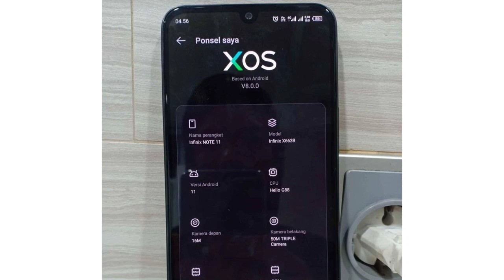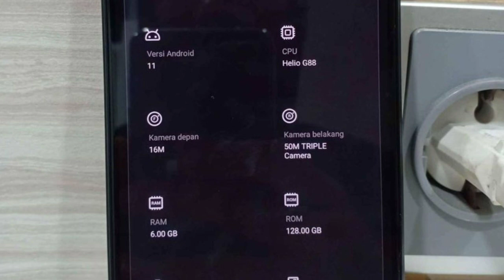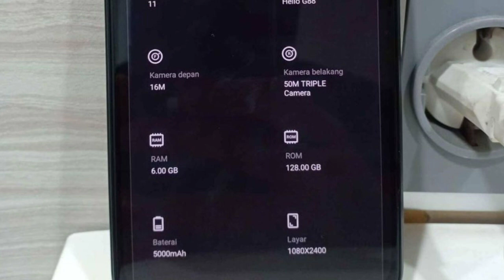Infinix Note 11 Leaked Specification ⚡ | AMOLED, 50MP & Helio G88 🔥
This video is about Infinix Note 11 price in Pakistan | Infinix Note 11 is launching very soon in Pakistan with AMOLED Display, 50MP Rear Camera, Helio G88 Processor & More